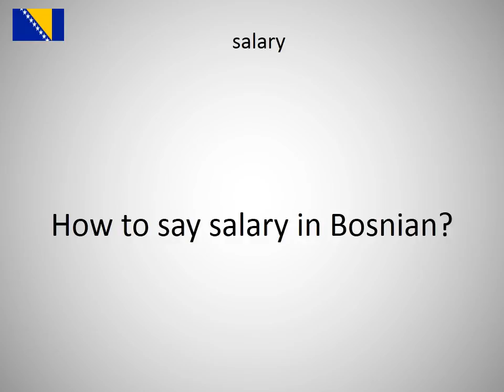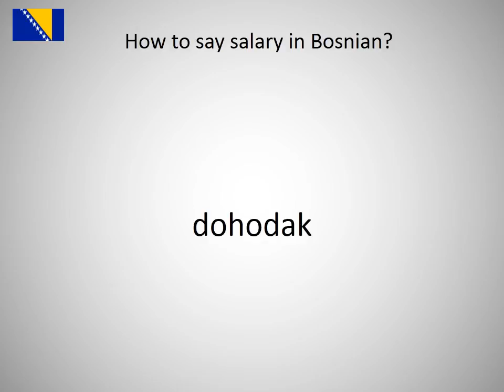How to say salary in Bosnian?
How to say salary in Bosnian? Learn the pronounciation salary!